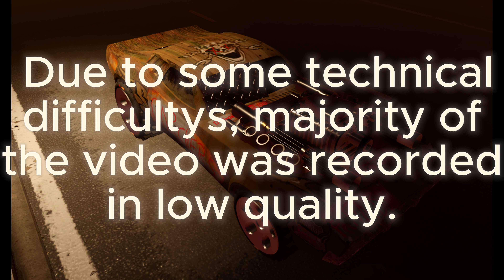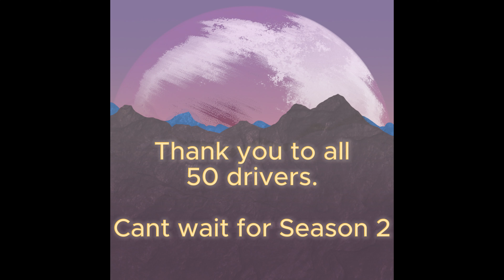PVH: Highway 35 Season 1, Race 5 of 5 (FINAL RACE)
The results of Ocean City:

Street Breed: 391
Dune Ratz: 217
Wave Rippers: 149
Road Beasts: 109
Scorchers: 92

What an awesome season to watch. Street breed really went hard on this season, but can they hold it for season 2?